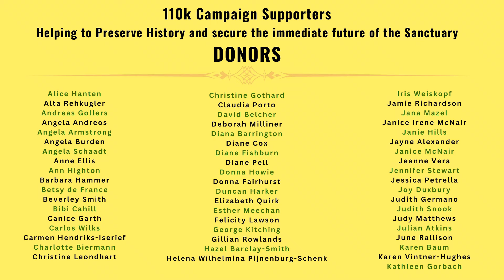Monday with the boys & cheeky girls | Final winter turnout prep & YouTube subscriber visit 🥰